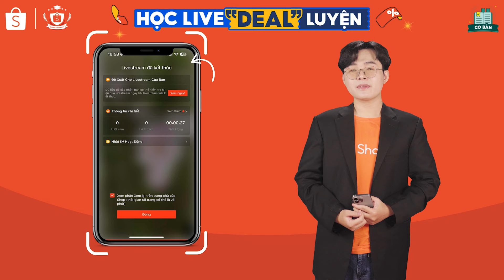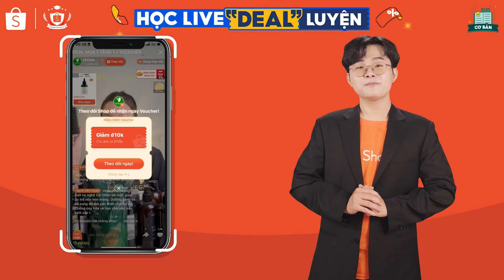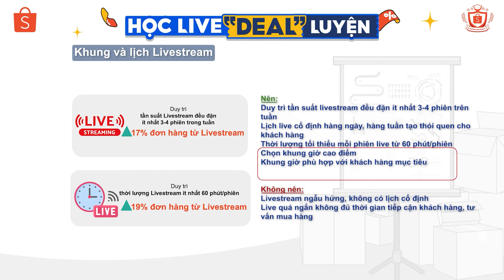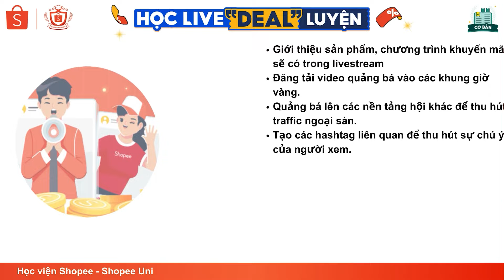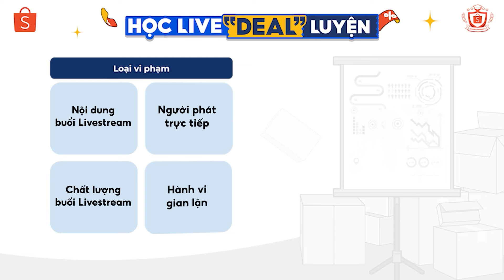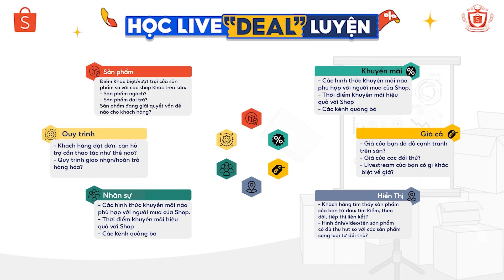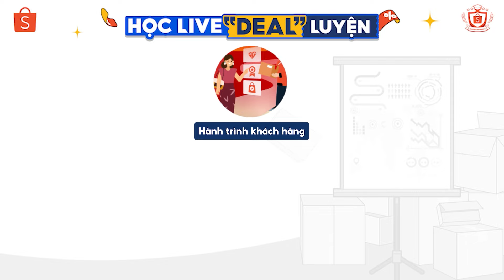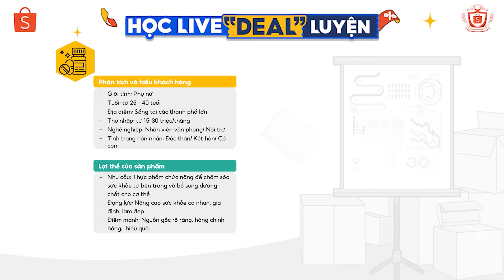HỌC LIVE "DEAL" LUYỆN CÙNG SHOPEE UNI - MỨC CƠ BẢN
Khóa đào tạo từ những quy luật vận hành căn bản, đến những kỹ năng nâng cao & sát sườn thực tế về livestream do Shopee Uni tổ chức.

Khóa học miễn phí bao gồm:
⭐ Cơ bản: Lớp online (Video) 1 tiếng đào tạo các kiến thức nhập môn cơ bản. Không giới hạn đối tượng người học.

Nội dung
0:00 Giới thiệu chung
1:35 Shopee Live và những tính năng cơ bản
8:09 Trang thiết bị và Studio (hot)
26:22 10 Yếu tố vàng trong làng Livestream (hot)
39:45 Chính sách và quy định của Shopee Live
41:23 Ứng dụng theo ngành hàng
44:08 Bài test và đăng ký lớp offline

⭐ Nâng cao: Lớp online (Video) đào tạo nâng cao về livestream cùng chuyên gia và các bí kíp livestream theo từng ngành hàng sẽ được cập nhật vào thời gian tới trên kênh youtube của Shopee Uni, nhớ đón xem nha cả nhà ơi !